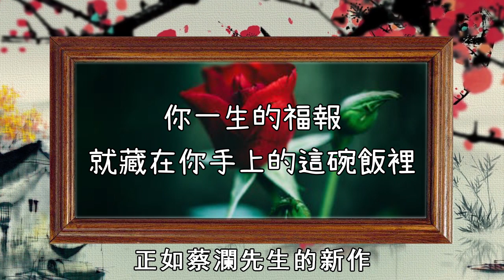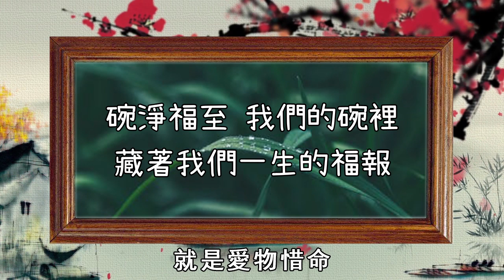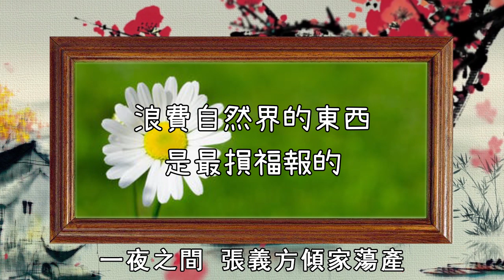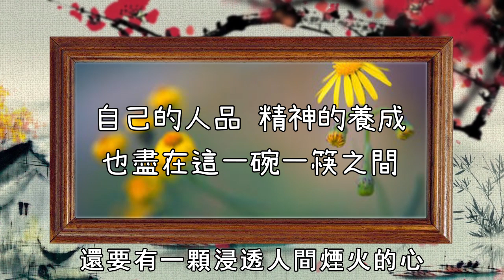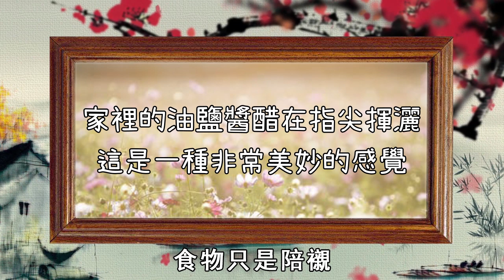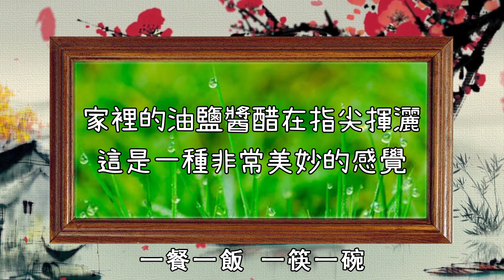你一生的福報，就藏在你手上的這碗飯裡，現在知道還不晚！